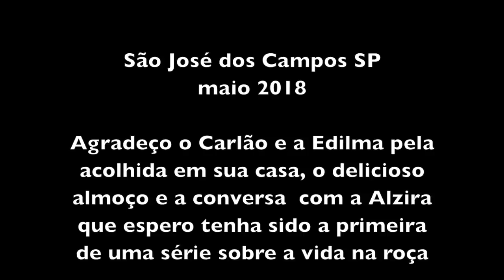ERNESTO VILLELA - CONVERSA COM OS FILHOS CARLOS E ALZIRA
O Mestre do Calango.

Desde os primeiros momentos em que os seres humanos passaram a desenvolver a voz para comunicar-se uns com os outros, diferenciaram-se dos demais seres vivos que emitiam sons ou grunhidos. A partir da vida em comunidade, entre outras coisas, surgiu a necessidade do lazer, diversão, além da manifestação da crença em uma determinada religião. Os registros são escassos, mas na Suméria e no Egito já se usavam instrumentos primitivos para produzir uma melodia, sacra ou profana. Em festas comemorativas, entre os povos bíblicos, o instrumento mais utilizado era a harpa monopolizada pelas elites e nobreza em beneficio próprio. Entre outras nações, africanas ou americanas, por exemplo, era o tambor que produzia sons rítmicos.

Para ler todo o texto de Eddy Carlos sobre o Mestre Ernesto Villela, clicar no link...